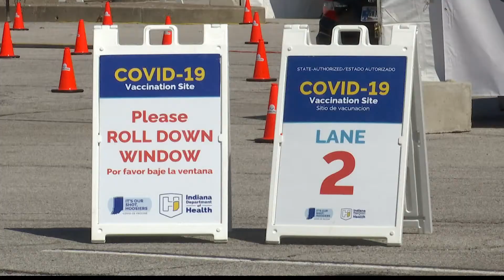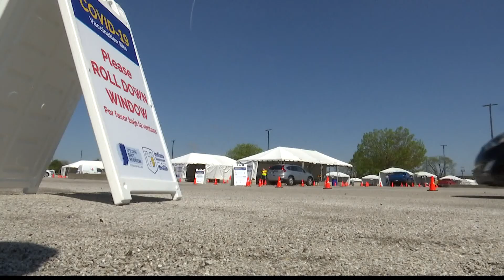ISDH gives COVID update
Indiana health leaders gave an update on Wednesday, Sept. 29 on the impact of COVID-19 in the state.